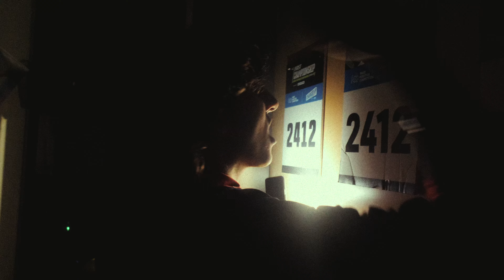Baja Blasted - Robototes Horror Short Film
Ever wondered what happens when nobody is watching the shop? Don't worry Bordie protects his own. Check this out, if you dare...